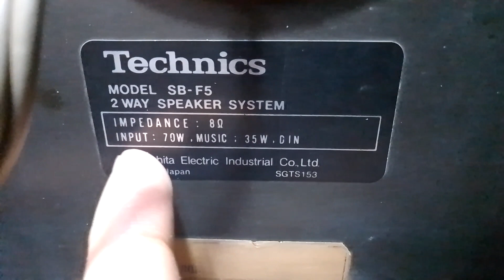Technics BOOKSHELF SPEAKERS SYSTEM 8 OHMS 70 WATTS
For Sale

Technics
Stereo
Dolby
vintage
nice sound Quality
vintage speakers
Technics BOOKSHELF
bookshelf speakers
TECHNICS Product